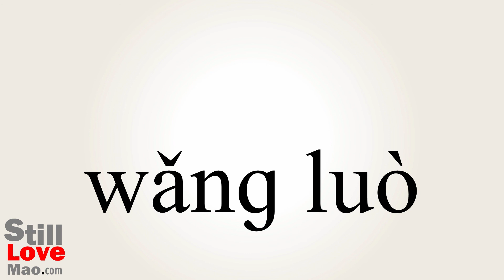How to Say Network in Chinese